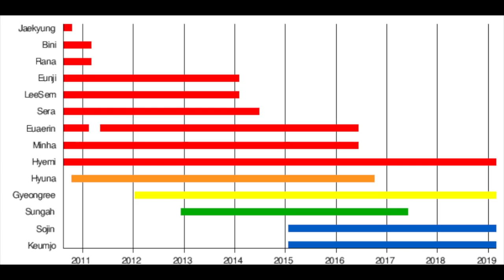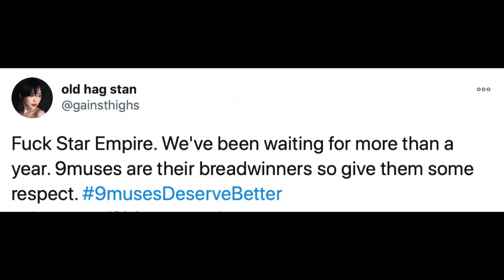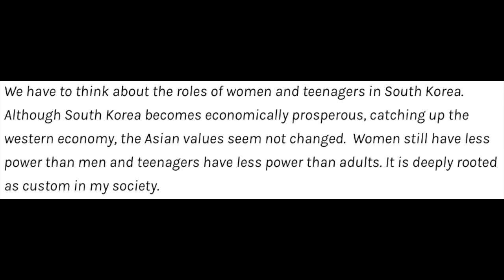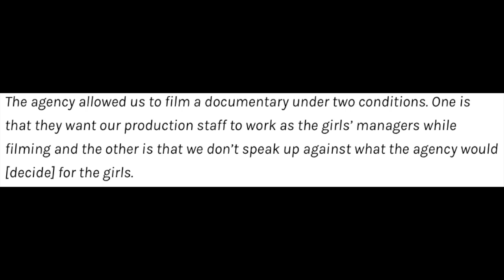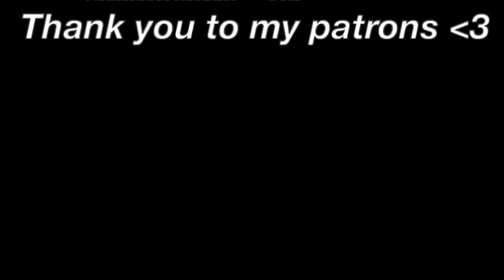9MUSES flopped (and here's why)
my wishlist

which groups do you stan?: red velvet, bts, fromis_9, twice, loona, everglow (my bias from each group in order, seulrene, namjoon, saerom, tzuyu, vivi, eu)